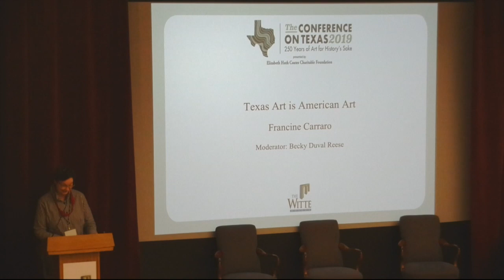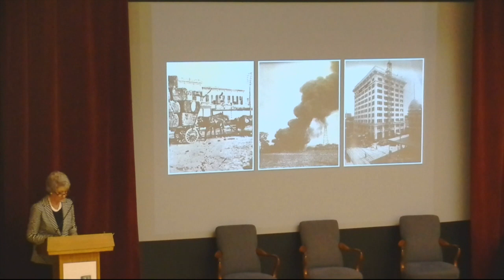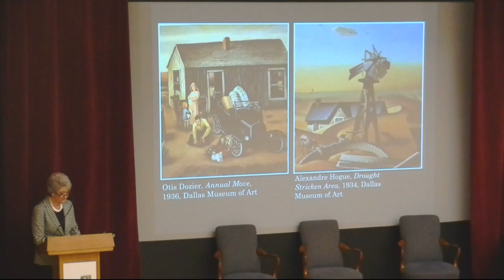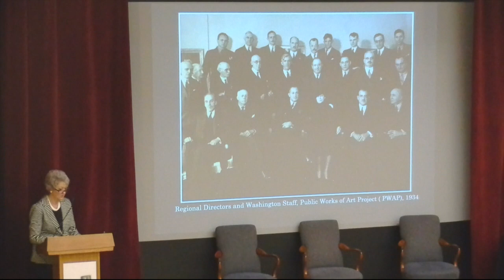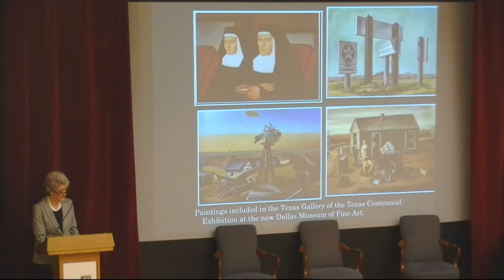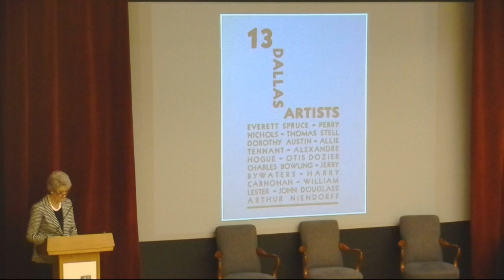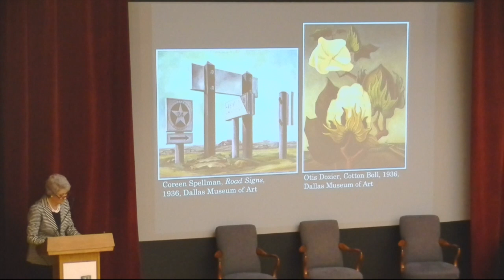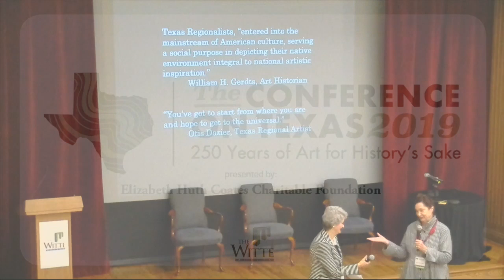02 Session 1 Carraro Texas Art is American Art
02 Session 1 Speaker: Francine Carraro Texas Art is American Art